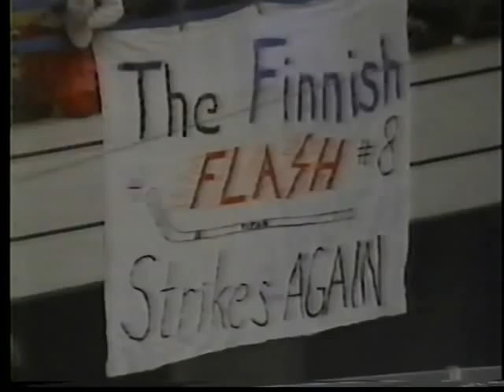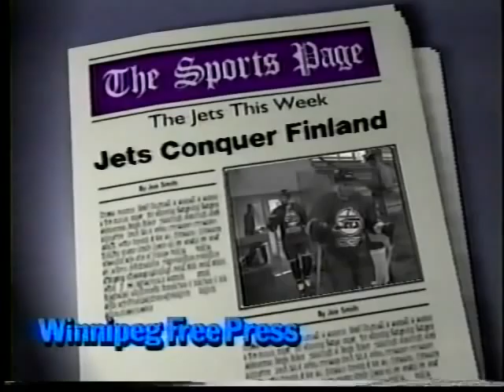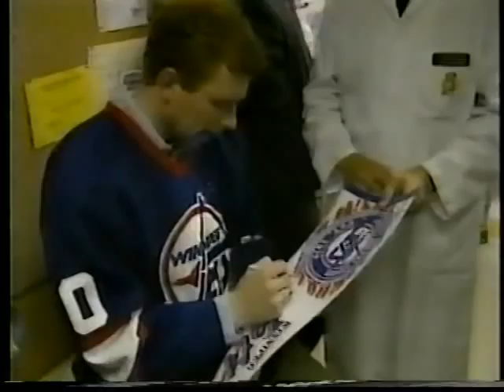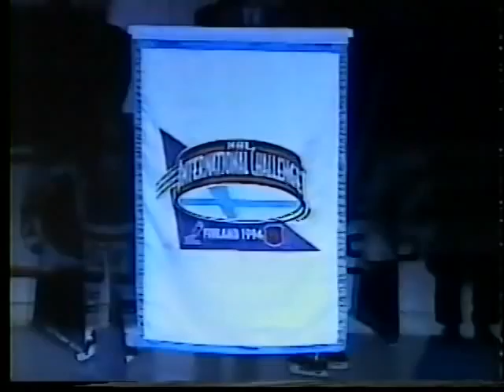Winnipeg Jets This Week: 1995 - Episode 2 PT 1/3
Once again, Kris King host another episode of "Winnipeg Jets This Week" and in this episode takes us to Finland where the Winnipeg Jets took part in what was to be an annual "Nike Champion Hockey Tourney" which was short lived. Interesting highlights of Selanne and Numminen back in their hometown! ( Also interesting; Gary Bettman hosting the event W/Brian Burke handing out player awards ) Enjoy,